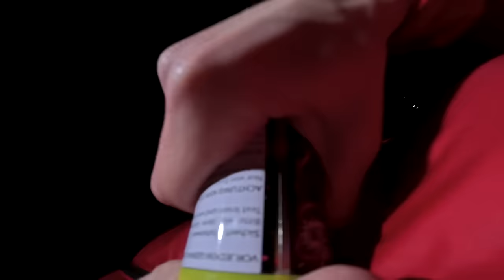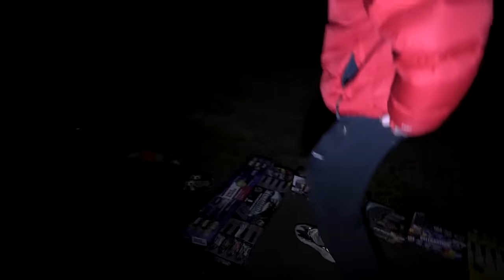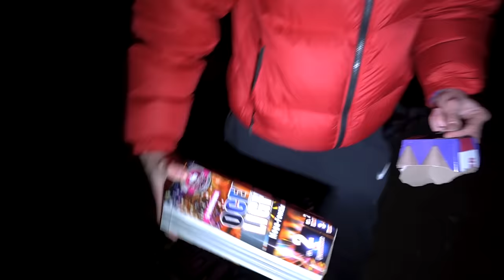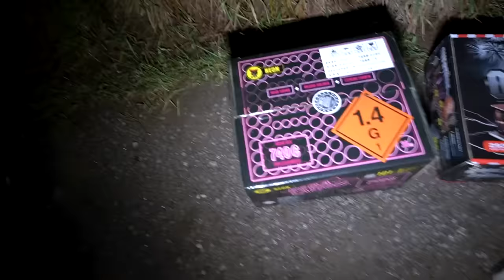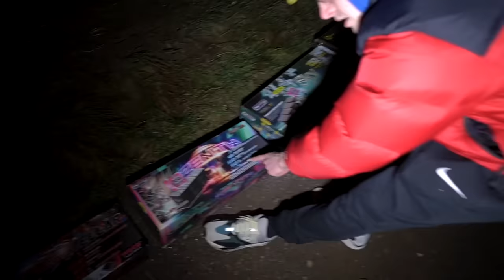ich zünde XXL FEUERWERK um 0 UHR und das passierte...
(Werbung)

In diesem Video mache zünde ich den XXL Silvester Einkaufstour an Silvester um 0 Uhr!